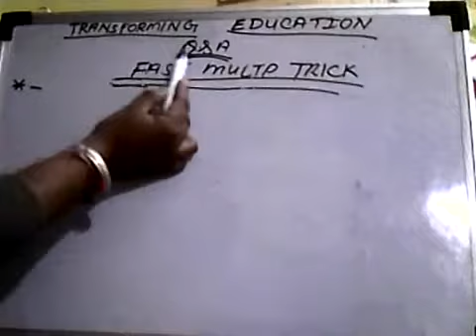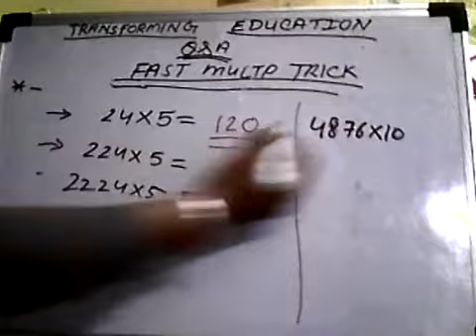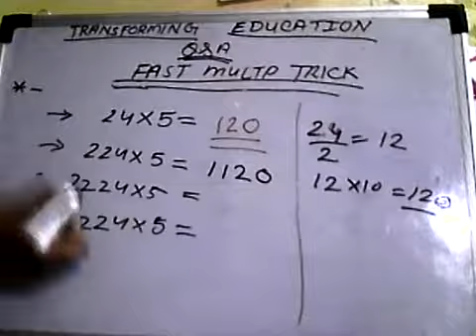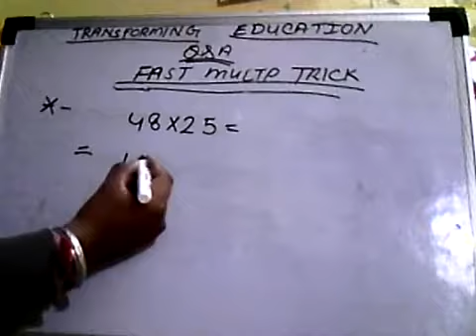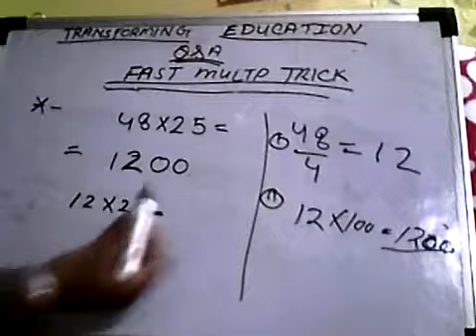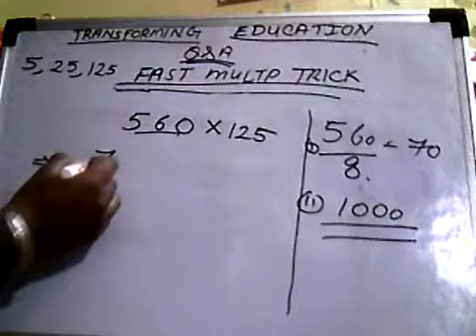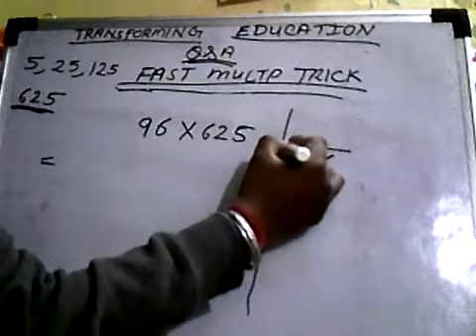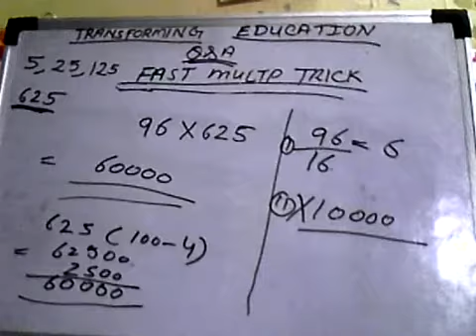|FAST MULTPLY TRICK| SBI PO CLERK ,IBPS PO CLERK LIC AAO RAILWAY SSC.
In this video i am discussing very easy trick to multply the numbers..by this u can save very much time if u do some practice.. numerical aptitude quantitative .

in this video i am discussing easy trick of square root which is very help to solve out simplification..very easy trick.. calculator to find square root easy way to .

Seating Arrangement Reasoning Tricks (Circular), so that you can solve any question of circular seating arrangement easily in 4-5 minutes and score 5-6 marks.